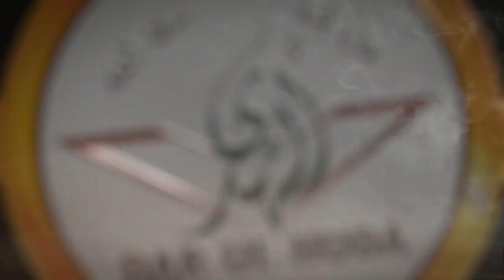31) Ruqqaya Shariya ka kya hukm hai? || Kitab ut Tauheed Series || Shaikh Sulaiman Mohammadi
Ruqqaya Shariya ka kya hukm hai?
Series Name : Kitab-ut-Tauheed - کتاب التوحید
Speaker : Shaikh Sulaiman Mohammadi
Series by : Darul Huda Udupi Productions

DAR-UL-HUDA plans to Start a:

- Studio
- Clothes Bank
- Bore-well Project